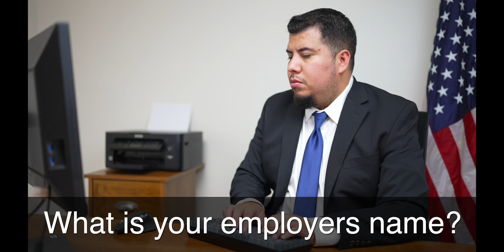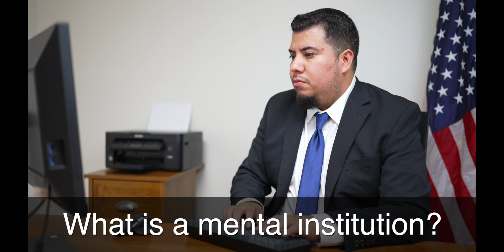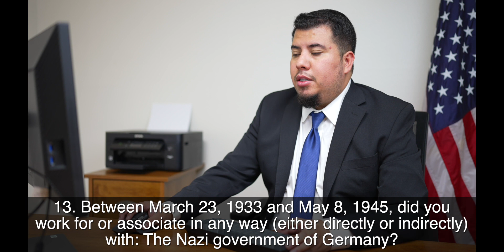ENTREVISTA DE CIUDADANIA AMERICANA 2022